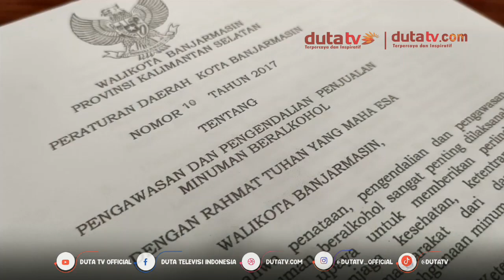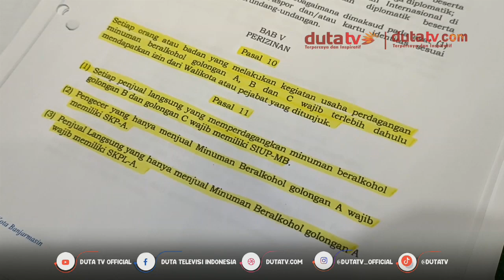Miras Sitaan Batal Dikembalikan, Muzaiyin Upaya Pemusnahan Miras Sitaan Sedang Dilakukan